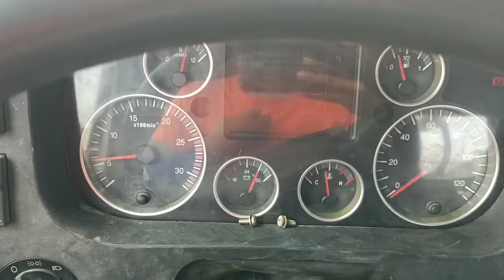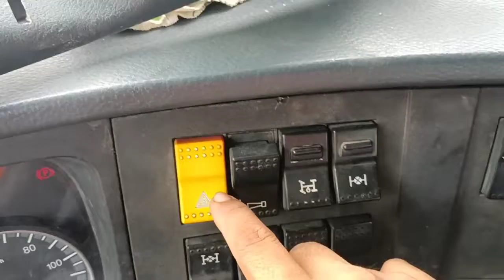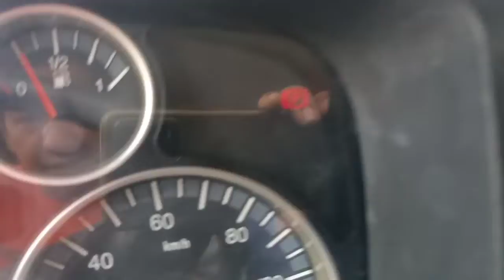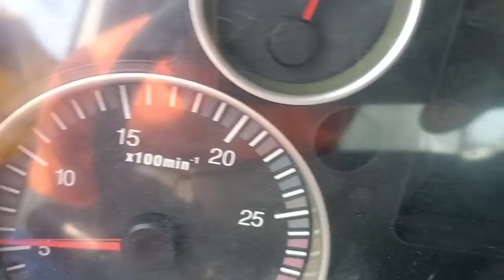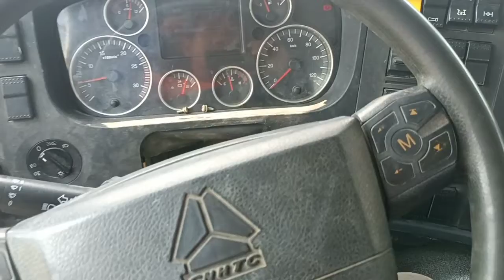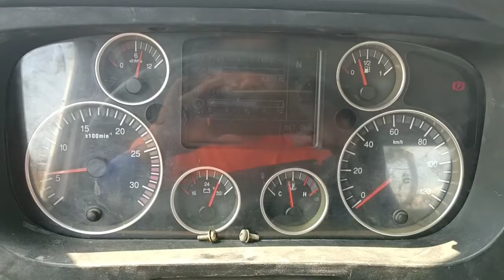3 tones with Signal L & R in Howo trucks Installation Guide Alipores Backhorn